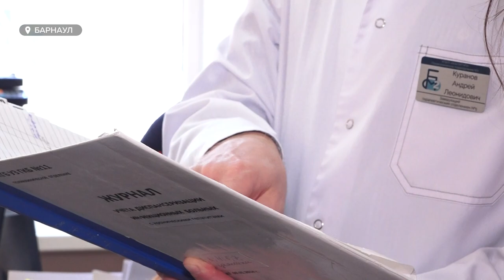В систему здравоохранения Алтайского края активно внедряют институт наставничества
В медучреждениях разного уровня опытные сотрудники вводят в профессию 550 молодых специалистов. Рассказываем о принципах новой системы работы, нюансах взаимодействия и поощрении шефов.